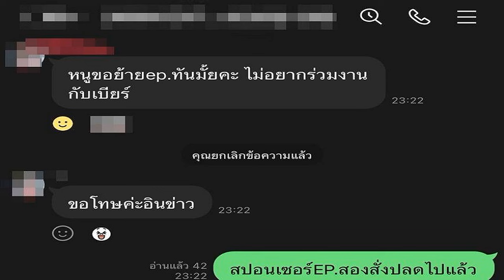มติ ฝ่ายค้าน โหวตคว่ำร่างพ ร บ งบ 67 ‘ชัยธวัช’ มั่นใจ เสียงพรรคร่วมไม่มีแตกแถว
ฝ่ายค้าน มีมติโหวตคว่ำร่างพ.ร.บ.งบ 67 แน่นอน “ชัยธวัช” มั่นใจไม่มีแตกแถว เชื่อผ่านวาระ 1 ลั่น พร้อมติดตามต่อในชั้นกรรมาธิการ

เมื่อเวลา 15.00 น. วันที่ 5 ม.ค. 2567 ที่รัฐสภา นายชัยธวัช ตุลาธน สส.บัญชีรายชื่อ หัวหน้าพรรคก้าวไกล ในฐานะผู้นำฝ่ายค้านในสภาผู้แทนราษฎร พร้อมด้วย สส.พรรคร่วมฝ่ายค้าน ประกอบด้วยพรรคก้าวไกล พรรคประชาธิปัตย์ พรรคไทยสร้างไทย พรรคเป็นธรรม พรรคครูไทยเพื่อประชาชน และพรรคใหม่ ร่วมกันแถลงข่าวจุดยืนของพรรคร่วมฝ่ายค้านที่มีมติไม่โหวตรับร่างพระราชบัญญัติ (พ.ร.บ.) งบประมาณรายจ่ายประจำปีงบประมาณ พ.ศ.2567
โดยนายชัยธวัช กล่าวว่า วันนี้เป็นวันสุดท้ายการอภิปรายร่าง พ.ร.บ.งบประมาณ ปี 67 โดยเวลาไม่เกิน 20.00 น. จะมีการลงมติ พรรคร่วมฝ่ายค้านมีความเห็นตรงกันว่า ร่างพ.ร.บ.งบประมาณ ไม่ได้สะท้อนว่า รัฐบาลกำลังแก้ปัญหาที่ประเทศกำลังเผชิญ ทั้งวิกฤตเศรษฐกิจ วิกฤตสิ่งแวดล้อม PM 2.5 วิกฤตการศึกษา วิกฤตเด็กเกิดน้อย วิกฤตสังคมผู้สูงวัย
รัฐบาลจัดทำงบประมาณที่ไม่แตกต่างจากรัฐบาลเก่า ตั้งงบไม่ได้สัดส่วนกับความรุนแรงของปัญหา อีกทั้งยังพบการสอดไส้งบ ไม่ตรงปกไม่ตรงแผน การบรรจุงบที่ไม่ควรจะมี การจัดสรรงบที่ไม่เพียงพอต่อความจำเป็น ประมาณการรายได้ที่เกินจริง มุ่งใช้งบประมาณโดยไม่มองถึงอนาคต

นายชัยธวัช กล่าวว่า 3 วัน ในการพิจารณาร่างพ.ร.บ.งบประมาณ ฝ่ายค้านได้วิพากษ์วิจารณ์ตั้งคำถามและให้ข้อเสนอแนะกับรัฐบาลหลายอย่าง แต่คณะรัฐมนตรี (ครม.) ชี้แจงคำตอบที่ไม่ตรงกับคำถาม บางคำถามไม่มีคำตอบ
การชี้แจงก็ขาดวุฒิภาวะหรือให้ข้อมูลที่บิดเบือน ตอบคำถามชงกันเองกินกันเองในพรรคเดียวกัน รัฐมนตรีบางกระทรวงไม่ให้เกียรติเงินภาษีของประชาชนด้วยการลุกขึ้นชี้แจงหรือให้คำตอบแก่สภา พรรคฝ่ายค้านจึงมีมติว่า จะลงมติไม่เห็นชอบกับร่าง พ.ร.บ.ฉบับนี้
ด้าน นายประมวล พงศ์ถาวราเดช สส.ประจวบคีรีขันธ์ พรรคประชาธิปัตย์ แถลงว่า งบปี 67 ไม่สามารถแก้ปัญหาวิกฤตของประเทศได้ เราในฐานะฝ่ายค้าน อะไรที่เป็นประโยชน์กับประชาชนเราสนับสนุน แต่ถ้าประชาชนไม่มีความสุขทำแล้วสถานการณ์ไม่ดีขึ้น พวกเราไม่ขอสนับสนุน

พรรคประชาธิปัตย์มีมติว่า เราจะไม่รับหลักการ จึงขอฝากไปที่กรรมาธิการ (กมธ.) ให้นำไปแก้ไขและดูแล อย่างไรก็ตาม ขณะนี้มี สส.ป่วยอยู่ 1 คน จึงจะทำให้เสียงโหวตหายไป 1 เสียง

ด้าน นายฐากร ตัณฑสิทธิ์ สส.บัญชีรายชื่อ และเลขาธิการพรรคไทยสร้างไทย กล่าวว่า งบลงทุน 710,000 ล้านบาท ไปลงอยู่ 4 กระทรวง คือ กระทรวงคมนาคม กระทรวงกลาโหม กระทรวงมหาดไทย กระทรวงเกษตรและสหกรณ์ ซึ่งงบดังกล่าวเป็นงบผูกพันจากรัฐบาลที่แล้ว เป็นงบลงทุนที่เกิดในรัฐบาลนี้จริงๆ เพียง 200,000 กว่าล้านบาท
อีกทั้งการศึกษาของไทยก็ได้งบน้อย ตนจึงอนากให้นำเงินมาลงทุนในด้านการศึกษาและสาธารณสุข เราอยากเห็นการดูแลผู้สูงอายุ รวมทั้งการพัฒนาทรัพยากรมนุษย์ที่มีความสำคัญในการขับเคลื่อนประเทศ ซึ่งเราไม่สามารถรับหลักการในครั้งนี้ได้

ขณะที่ นายกัณวีร์ สืบแสง สส.บัญชีรายชื่อ พรรคเป็นธรรม กล่าวว่า การตัดสินใจของพรรคฝ่ายค้าน คือเสียงสะท้อนของประชาชนที่ต้องการการเปลี่ยนแปลงจากการบริหารจัดการประเทศ 9 ปีที่ผ่านมา การตัดสินใจครั้งนี้ที่เราไม่รับร่าง พ.ร.บ.ฉบับนี้ เพราะเรายังไม่ไว้ใจการบริหารประเทศของนายกฯเศรษฐา เรายังไม่เห็นศักยภาพในการบริหารงบประมาณ

เมื่อผู้สื่อข่าวถามว่า จะมีบทลงโทษอย่างไร หากโหวตสวนมติของพรรคร่วมฝ่ายค้าน นายชัยธวัช กล่าวว่า ไม่มีบทลงโทษ เพราะเชื่อมั่นว่าอย่างไรก็จะโหวตไปในทิศทางเดียวกัน อีกทั้งทุกพรรคมีเอกภาพ ไม่มีการแตกแถว

เมื่อถามว่าหากมีเสียงแตกไปสนับสนุนร่าง พ.ร.บ.งบฯ จะทำอย่างไร นายชัยธวัช กล่าวว่า อย่าเพิ่งคิด เพราะตนมั่นใจว่าไม่มีการเสียงแตกแน่นอน และอย่างที่พรรคประชาธิปัตย์ได้บอกไว้ ถึงจะมี สส.ลาป่วย เราก็จะโหวตไปในทิศทางเดียวกัน
การลงมติพรรคร่วมฝ่ายค้านเป็นการแสดงถึงจุดยืน และท่าทีว่าเรามีความคิดเห็นอย่างไรต่อร่าง พ.ร.บ.ฉบับนี้ มีการเปลี่ยนแปลงนัยยะสำคัญ และกลางปีหน้าจะมีร่าง พ.ร.บ.งบประมาณ ปี 68 หวังว่ารัฐบาลชุดใหม่จะไม่มีข้ออ้างในการจัดทำงบประมาณ” นายชัยธวัช กล่าว

เมื่อถามว่ามองการทำงานของฝ่ายค้านอย่างไรบ้างกับศึกงบประมาณครั้งแรก นายชัยธวัช กล่าวว่า ตนได้ประสานงานกับหัวหน้าพรรคประชาธิปัตย์ว่า เราจะนัดประชุมแกนนำพรรคร่วมฝ่ายค้านอย่างเป็นทางการกลางสัปดาห์นี้ เพื่อวางแผนงานและเป้าหมายร่วมกัน เพื่อให้พรรคร่วมฝ่ายค้านเป็นเอกภาพ ทำงานตามคาดหวังของประชาชนให้ดีที่สุด

ผู้สื่อข่าวถามว่าได้ประเมินภาพรวมการอภิปรายของฝ่ายค้านในครั้งนี้อย่างไร เพราะประชาชนดูเหมือนว่ายังทำงานไม่เต็มที่ นายชัยธวัช กล่าวว่า มีความเห็นที่หลากหลาย ซึ่งหลายส่วนก็ชื่นชมว่าเป็นการอภิปรายที่มีฐานข้อมูลสร้างสรรค์ มีข้อวิพากษ์วิจารณ์และมีข้อเสนอแนะ

นายชัยธวัช กล่าวต่อว่า แต่หลายคนก็รู้สึกว่าไม่ได้ดุเดือด แต่อยากจะบอกกับประชาชนว่า เป็นการประชุมร่าง พ.ร.บ.ประมาณ ไว้ค่อยดูการอภิปรายที่ดุเดือดในอนาคต เพราะการอภิปรายงบ ควรจะให้ข้อมูลแก่ฝ่ายบริหาร และประชาชน ไม่ได้ดุเดือดเผ็ดร้อน